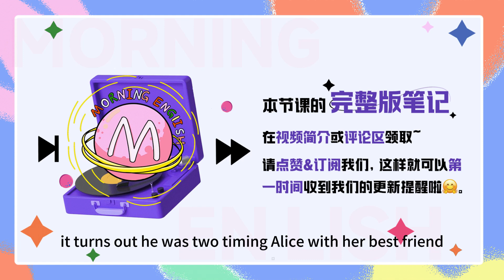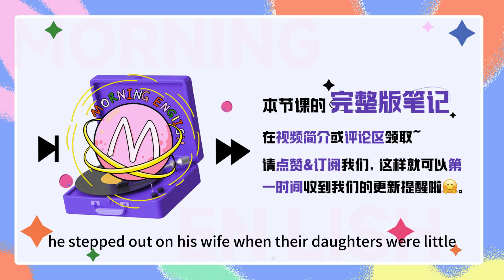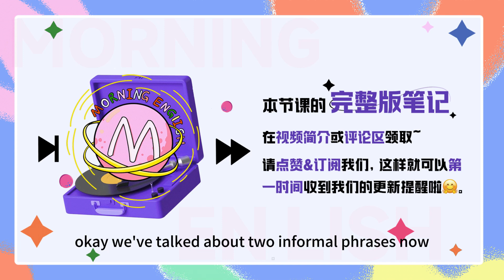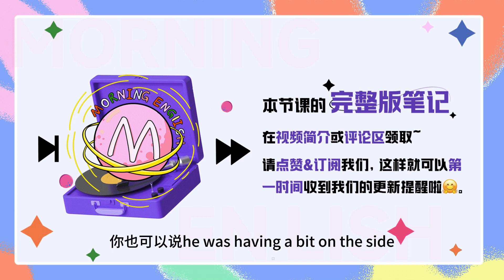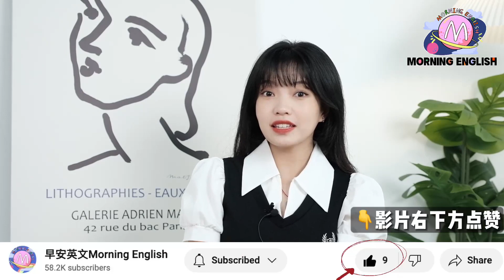「小三」的英文能說small three嗎？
「小三」的英文能說small three嗎？｜早安英文｜podcast｜podcast english｜英语口语｜英语发音｜英语对话｜英语听力｜日常英文｜国外生活必备｜双语脱口秀｜中英雙語